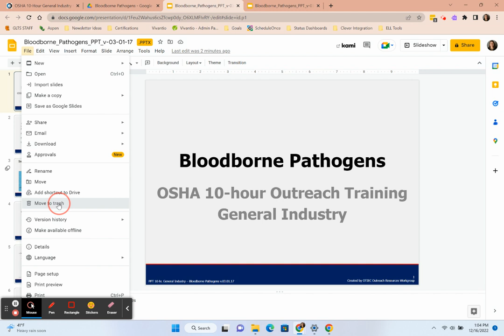Convert Microsoft File Types to Google File Types